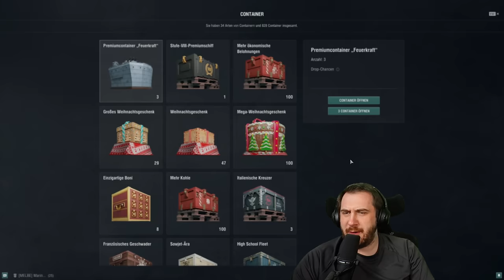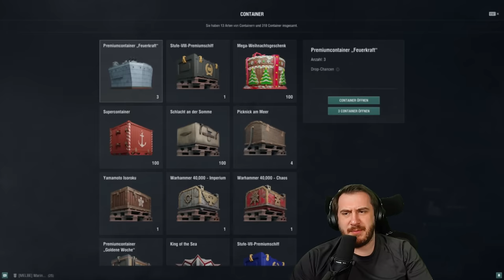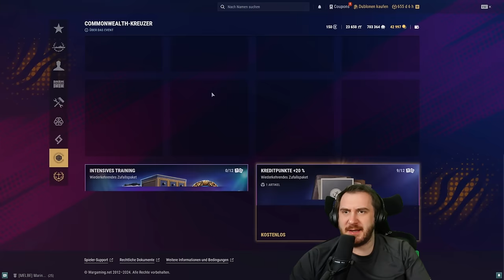1435 CONTAINER OPENING *OMG* 😱😱😱 "Container opening"⚓️ in World of Warships 🚢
🔸🔸🔸WORLD OF WARSHIPS STARTBONUS🔸🔸🔸
🔸 Lust mit World of Warships anzufangen und STARTBONI zu bekommen?🔸

🚩 Maus & Tastatur:
🔸 XL Mauspad Corsair MM700 RGB

2. Flotte - Clan vs. Clan

🔸!Werbung! "AnzeigenChef"